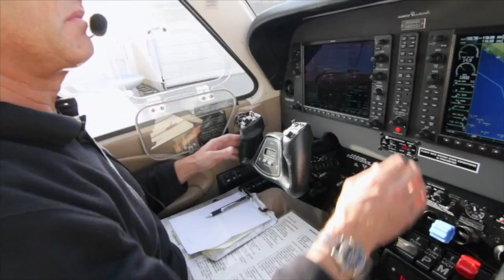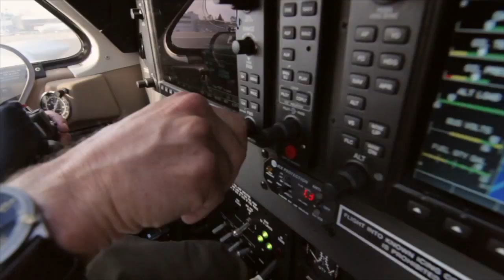Aviators Bits: Aviation Volunteerism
Enjoy this bit from season 5 of The Aviators.

(iTunes /Google Play / Amazon Video / Microsoft Xbox)